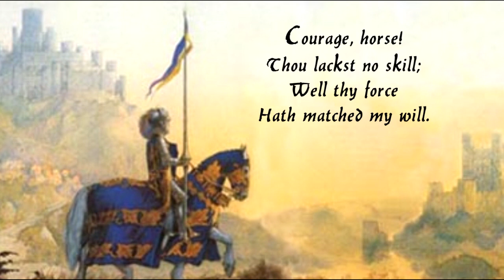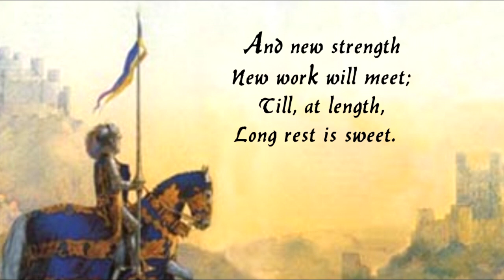Heart be Stout by George MacDonald (With Music) / A Rousing Poem for Knights!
Heart Be Stout by George MacDonald (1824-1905)

 Heart be stout,
And eye be true;
Good blade out!
And ill shall rue.

Courage, horse!
Thou lackst no skill;
Well thy force
Hath matched my will.

For the foe
With fiery breath,
At a blow,
Is still in death.

Gently, horse!
Tread fearlessly;
'Tis his corse
That burdens thee.

The sun's eye
 Is fierce at noon;
Thou and I
Will rest full soon.

And new strength
New work will meet;
Till, at length,
Long rest is sweet.